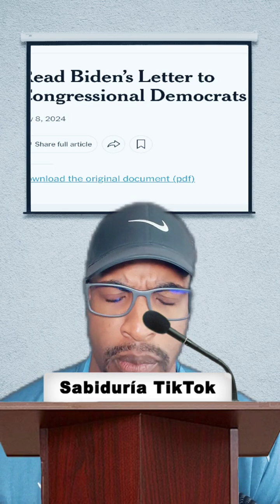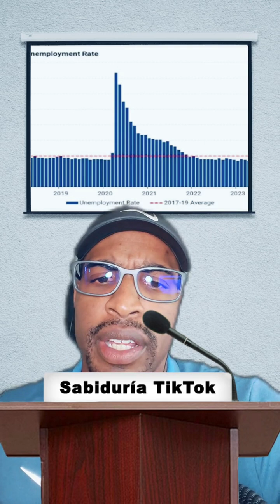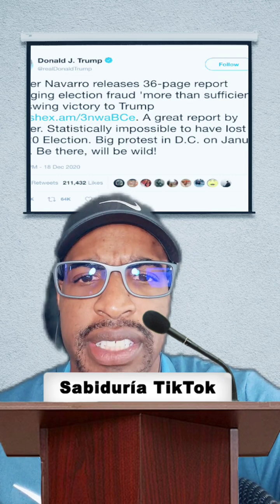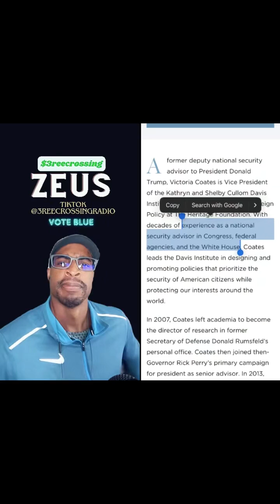Happy Monday! Let’s get back to supporting President Biden